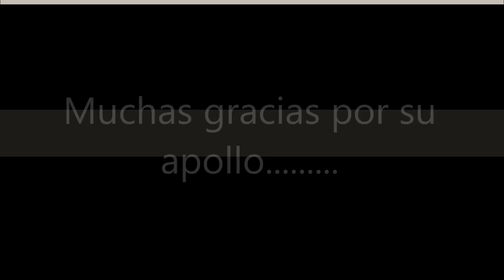Leominster Setp 19 2015